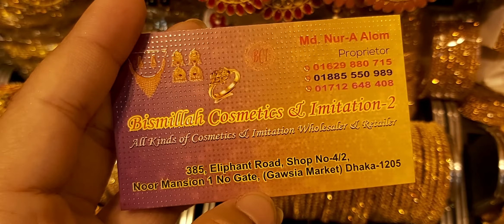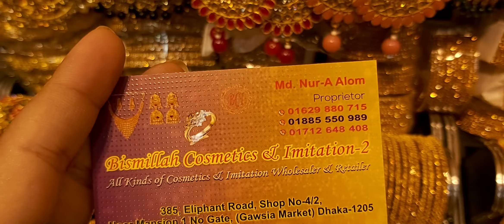ঈদের কানের দুল || Eid earrings